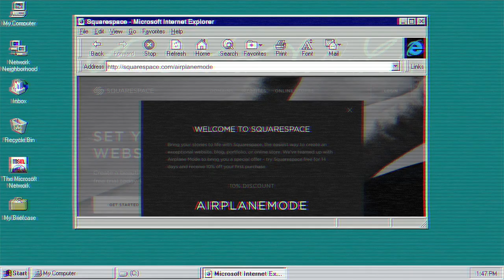Elevators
Elevators! Tonight we're gonna party like it's 1995.

From our EP "Circus Monkeys". Listen for free on Fanburst

Airplane Mode loves Abraham Vegh and Ryan Nielsen.

Bradford Dillon
Chris Weathers
Kendall Helmstetter Gelner
Yang Meyer
Allen Pike
Ariel Michaeli
Brett
Peter Wells
Dmitriy Shumayev
Jim Crismale
Jacob
Joel Parsons
Shane Vitarana
Mike Hay
Julia Kallenberg
Piet Brauer
Mary Brunson
Will Goring
Rick Cartwright
Matt Oram
Jake Desaulniers
Patrick Ford
Jay Graves
Curtis Herbert
JESSICA SANTASCOY
Felix Liver
Anthony Colangelo
Tim Mussche
Neil McGuiggan
Ben McCarthy
Jean MacDonald
Lucius Kwok
Alexander von Below
Jeffrey Grossman
Daniel Diekmeier
Bernd Goldschmidt
Elad Aviv
Volker Mohr

Emoji hearts to the cast and crew ❤️❤️❤️❤️❤️